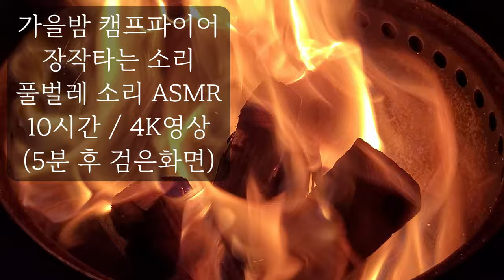Cozy Campfire sounds / After 5Minutes Black Screen / Crackling Fireplace/ Whitenoise / Asmr Sleep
nice background sound, relax better, sleep and dont wake, best video for sleep,
relax fast, help me meditate, sounds for sleeping black screen, help me relax, help me study, sleep immediately, improve study, composition, sleep in 5 minutes, natural white noise, sleep in 3 minutes, beat insomnia, help meditate, insomnia help, soothing relaxation, solo camping, sleeping issues,sleep soundly

풀벌레와 장작타는 소리😴, 불멍ASMR, 집중력, 불면증 해소

Cozy Campfire at Night 🔥 with Crackling Fire Soundㅣ6 hours 4K UHDㅣCalm down, Relax, Stress relief

Campfire on the beach SOUNDS RELAXING! 🔥 White Noise Sounds of Waves and Crackling Fire